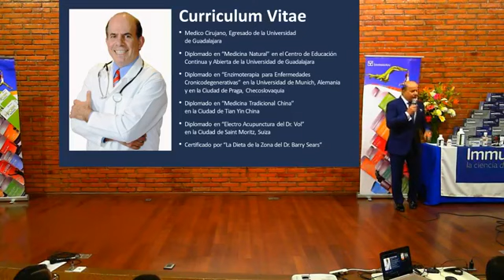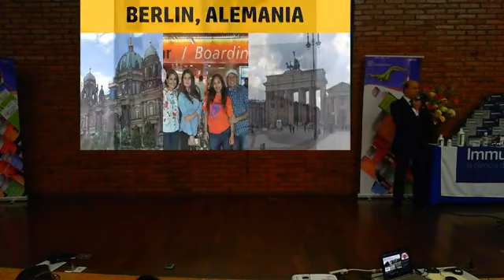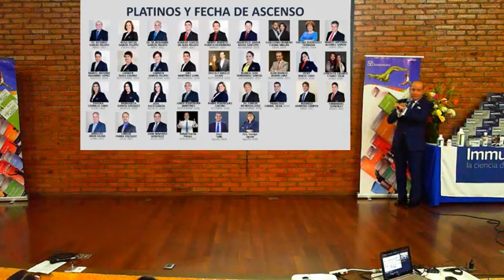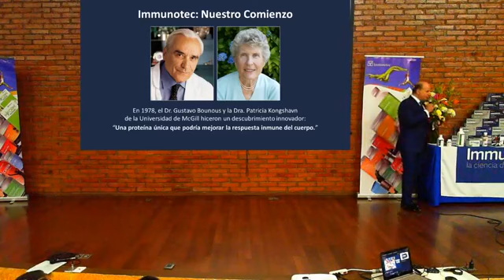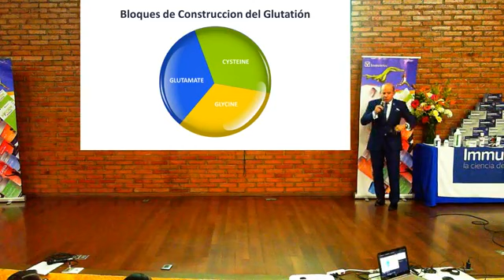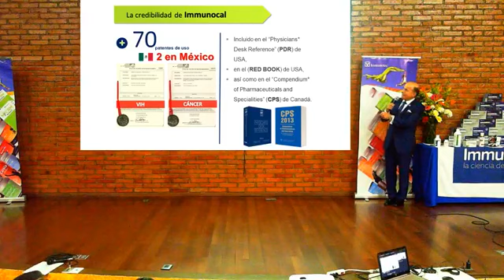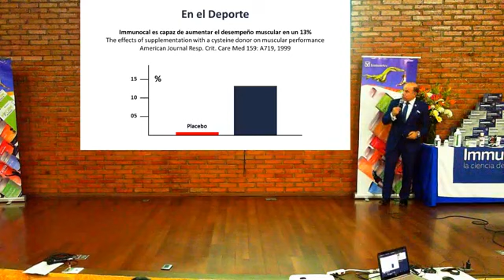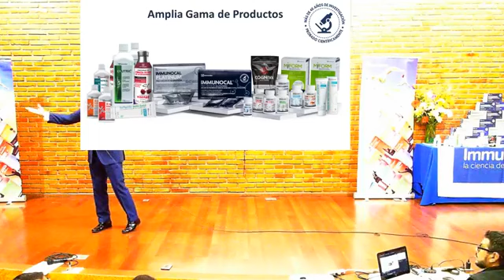Junta de Oportunidad IMMUNOTEC (Salud) Martes 30 de Octubre 2018